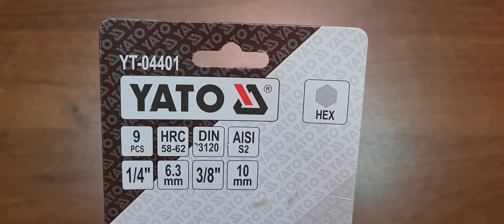Набор головок YATO со вставкой "HEX" 9 шт, 1/4"-3/8", CrV, HRC 58-62, AISI S2, YT-04401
Обзор на Набор головок YATO со вставкой "HEX" 9 шт, 1/4"-3/8", CrV, HRC 58-62, AISI S2, YT-04401

Профессиональный набор Г-образных шестигранных ключей на металлической рейке. Хромированные колпачки изготовлены из стали CrV6150, а штифты – из стали AISI S2 и покрыты слоем никеля.
В набор входит 9 предметов. Незаменимый инструмент в автомобильной и механической мастерской.